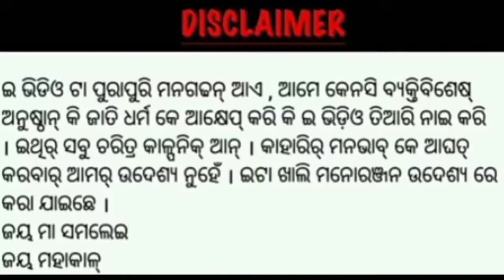TENGNU GURBARU||NEW SAMBALPURI COMEDY||MRA COMEDY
🎬Comedy➖TENGNU GURBARU

✍️Story By➖ Rohan

🔊language➖Sambalpuri

📽️Directed By➖mahadev

🌈Screenplay➖mahadev

✂️Editing➖mahadev

⛱️Thumbnail➖ Mahadev

📷Camera➖Rohan

🗣️Voice record ➖ Rohan & mahadev

🤪acting➖ DevAnand, Shiva,Aadarsh, Rohan, gopal,nama 😘

video is for educational purpose only.copyright disclaimer section 107 of the copyright Act 1976, Allowance is made for "fair use"" for purposes such as criticism, comments, news reporting, teaching, scholarship, and research, Fair use permitte
All copyright reserved by
m r a comedyyoutube channel#